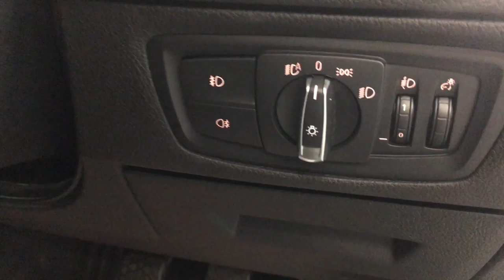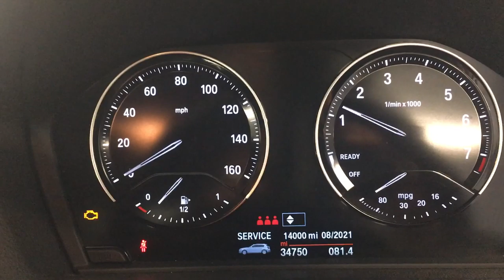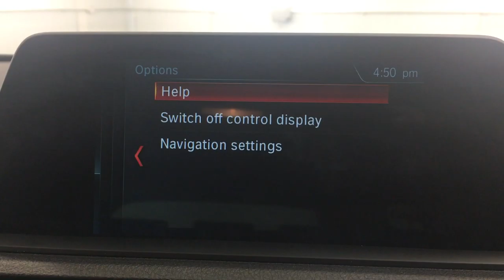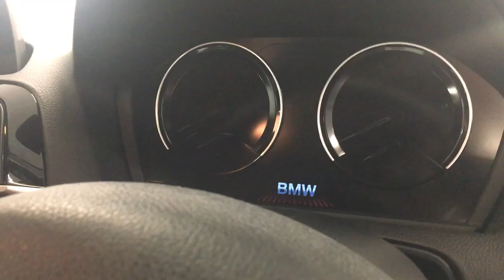Country Car Barford Warwickshire Used BMW 118i for sale CV358DS